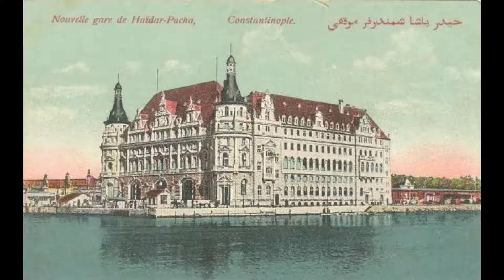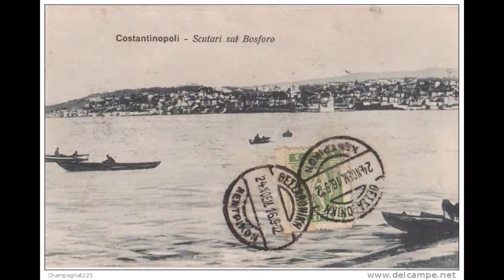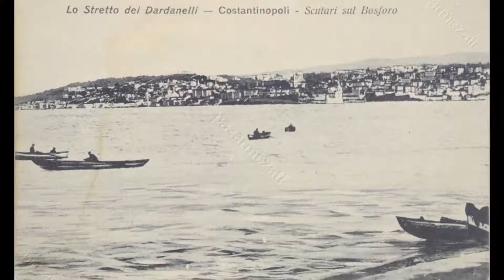Eski Üsküdar 297